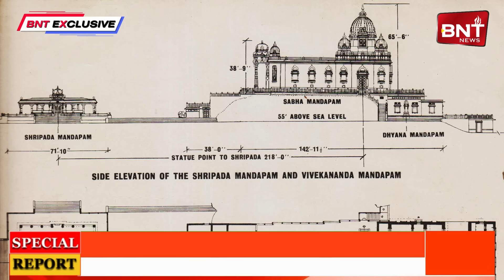कन्याकुमारी, तमिलनाडु - भारतभूमि का अंतिम छोर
कन्याकुमारी भारतीय राज्य तमिलनाडु का एक प्रमुख तटीय शहर है और यह भारत देश की अंतिम दक्षिणी सीमा है। भारत भूमि के सबसे दक्षिण बिंदु पर स्थित कन्याकुमारी केवल एक नगर ही नहीं, बल्कि देशी-विदेशी सैलानियों का एक बड़ा पर्यटन स्थल भी है। इस शहर का नाम यहां स्थित प्रसिद्ध कन्याकुमारी मंदिर के नाम पर रखा गया है। इसके एक ओर बंगाल की खाड़ी, दूसरी ओर अरब सागर तथा सम्मुख हिंद महासागर है। इन तीनों का संगम ही एक पवित्र तीर्थ स्थल है। बीएनटी की खास पेशकशI